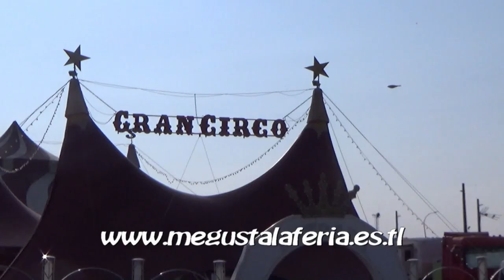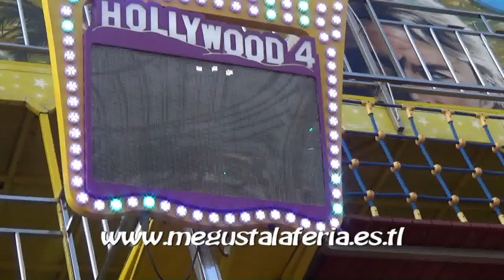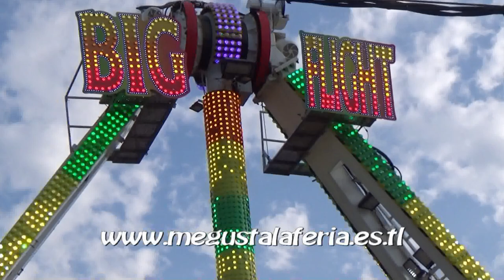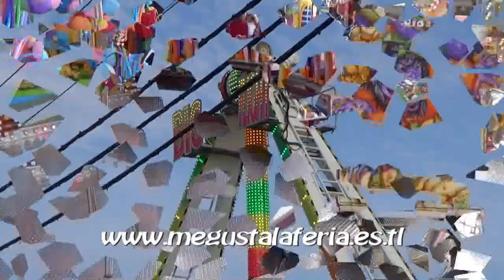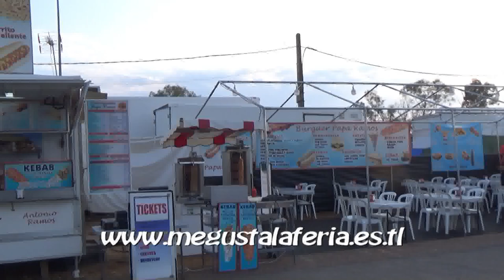Feria de San Juan de Badajoz 2.023 (Atracciones de Feria)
Diferentes atracciones instaladas en la Feria de San Juan de Badajoz 2.023. Vídeo realizado la página de las ferias.